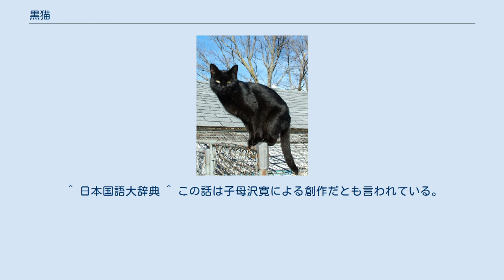黒猫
黒猫 黒猫（くろねこ）とは、全身の大半が黒い毛で覆われているネコの総称。
基本的に毛が黒ければ小さな白斑（エンジェルマークと呼ばれる）があっても黒猫と呼ばれる。
 迷信とは裏腹に実際の黒猫の性格はおおらかで、甘えん坊で人好きな猫が多いともいわれ（個体差が大きい）、猫の愛好者に人気が高い。
目の色はグリーン、ヘイゼルだがまれにゴールドも見られることがある。
 色々な純血種に黒猫は存在するが、中でもアメリカを原産国とするボンベイの純血種は黒猫のみである。
 欧米では、かつては不吉の象徴とする迷信があり、魔女狩り等によって黒猫が殺されることがあった。
たとえばベルギー・ウェスト＝フランデレン州の町イーペルでは「猫の水曜日」に時計台から黒猫を投げ殺す行事を19世紀初頭まで行なっていたという。
その傾向は現在も続いており、特にイタリアで顕著だという。
イタリアでは、黒猫というだけで年間6万匹もの猫が迷信を信じる市民によって殺害されており、動物愛護団体が署名を募るなどしている。
他の欧米諸国でも黒猫は不吉な動物とされる場合があり、黒猫が前を通ると不幸がおこる（これは日本でもよく知られている）、黒猫をまたぐと不幸がおこる、十三日の金曜日に黒猫を見ると不幸がおこるという迷信が一部で語られている。
 その一方で、イギリスの一部の地域では幸運の象徴ともされる。
前述のイーペルでは3年毎の5月第2日曜日にカッテンストゥッツ（=猫のパレード。近年では2018年に開催）が行なわれる。
黒猫装束の人が多数参加し、教会の塔の窓から投げられた黒猫のぬいぐるみをつかむと幸運になるといわれている。
 近代以前の日本では「夜でも目が見える」等の理由から、「福猫」として魔除けや幸運、商売繁盛の象徴とされ、黒い招き猫は魔除け厄除けの意味を持つ。
「寛平御記」で宇多天皇が自身の愛猫が（当時、珍しかった）黒猫であることを書いている。
江戸時代には、黒猫を飼うと労咳（結核）が治るという迷信のほか、恋煩いにも効験があるとされた。
新選組の沖田総司は労咳を患って床に伏せっていた際、この迷信を信じて黒い猫を飼っており、死の間際に斬り殺そうとしたが果たせず、自らの終末を悟ったといわれる。
小説家、夏目漱石の「吾輩は猫である」の主人公「吾輩」のモデルは、漱石が37歳の時に夏目家に迷い込んで住み着いた野良の黒い猫で、漱石の妻・鏡子から福猫として可愛がられていたという。
 西洋の御伽話や寓話には、黒猫がしばしば魔女の使い魔として登場する。
 黒猫はその色のゆえ暗闇に他人の目に見えずに隠れ留まる能力を持ち、魔女のパートナーにふさわしいと考えられていた。
黒猫は魔法の儀式で時々用いられ、他の生贄の倍の効果があるといわれている。
 魔女裁判によれば、猫の飼い主は悪魔崇拝主義者または魔女の証拠とされた。
猫は生まれながら邪悪とみられ、裁判において人間と共に罰せられ、焼き殺された（猫焼き）。
 宗教およびスピリチュアルグループで言われている猫を生贄にする儀式は興味を引き、そのような報告は主に地方の都市伝説ではっきりと見られる。
多くの現代の「魔女」は黒猫をペットとして、聖なるものと見なして飼っているといわれる。
 ^ 猫1000匹を調査してわかった「毛の色」と「性格」 ORICON STYLE ^ a b “特集世界驚異の占い・霊術・魔術”. 歴史読本臨時増刊 (新人物往来社). (9 1985). ^ “「黒猫は縁起悪い」は迷信、イタリアで啓発イベント”. ロイター. 2007年11月17日閲覧。
 ^ 日本国語大辞典 ^ この話は子母沢寛による創作だとも言われている。
 ^ 『週刊YEARBOOK 日録20世紀』第85号　講談社、1998年、27-29頁。
 ^ catherine yronwode, Black cat spells ^ 株式会社 宝島社 編集者　下村 綾子さん｜法政大学 ^ 『このミステリーがすごい！』大賞 ^ 第9回最終選考レポート ^ 60周年 - 東京創元社 ^ 理論社 MYSTERY YA!